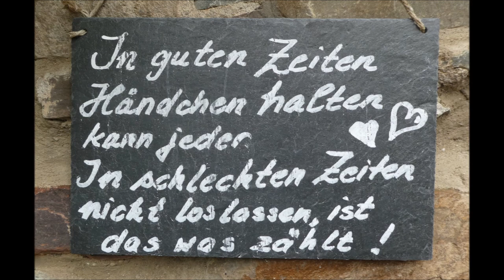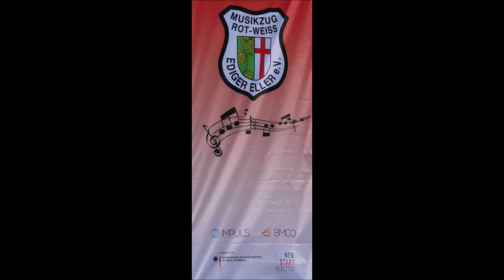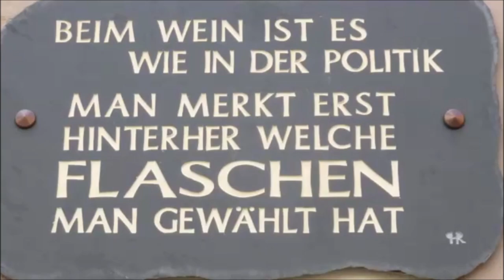Ediger Eller an der Mosel * Musikzug Rot Weiss * Teil 5 * 12.08.2023